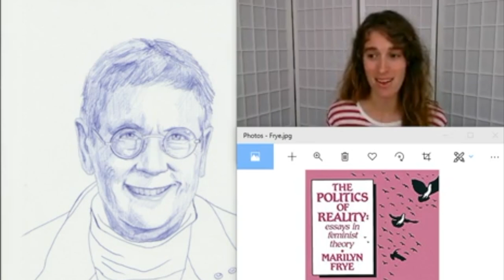Marilyn Frye | Separatism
An overview of Marilyn Frye's essay, 'Some Reflections on Separatism and Power', from her 1983 book The Politics of Reality.

Presented by: Kate Phelan
Artwork by: DeAnne Lawford-Smith.